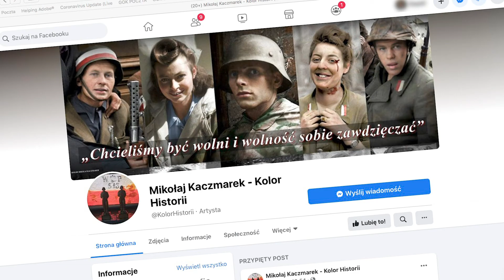COOLturka - Mikołaj Kaczmarek - Kolor Historii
W kolejnym odcinku COOLturki prezentujemy p. Mikołaja Kaczmarka, którego pasja koloryzacji starych fotografii przerodziła się w misję i wyraz patriotyzmu.